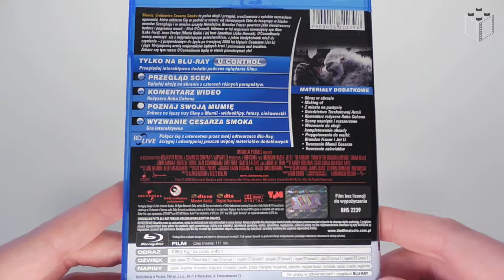Mumia Grobowiec Cesarza Smoka Bluray - Rzut okiem na..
The Mummy Tomb of the Dragon Emperor Bluray - Quick Look

Dystrybucja w polsce: TiM Film Studio 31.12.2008
Dystrybucja w polsce: Filmostrada 2015
Studio: Universal Pictures
Data produkcji: 2008
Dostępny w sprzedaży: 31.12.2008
Czas: 01:51:40
Aspect Ratio: 16:9 - 2.40:1 Anamorphic Scope (1080p / 23.976 fps / High Definition)
Interaktywne menu w języku: angielskim, hiszpańskim, portugalskim, rosyjskim.
Rozmiar Filmu: 24,85 GB z Audio
Video codek: MPEG-4 AVC
Region: A-B-C
Typ płyty: 40,5 GB Blu-ray Disc (dwuwarstwowa)

Supplements / Materiały dodatkowe:

- Universal Blu-ray Disc (00:01:00:)
- Deleted and Extended Scenes (00:10:45)
- The Making of The Mummy: Tomb of the Dragon Emperor (00:22:49)
- From City to Desert (00:15:45)
- Legacy of the Terra Colta (00:13:35)
Feature Commentary with Director Rob Cohen (Off/On)
- A Call to Action: the Casting Process (00:04:44)
- Preparing for Battle with Brendan Fraser and Jet Li (00:08:00)
- Creating New and Supernatural Worlds (00:08:34)

Legozmysl